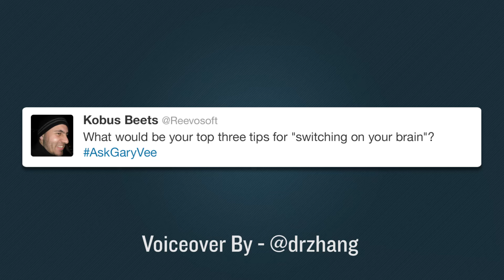Passion Is The Number One Way To Turn on Your Brain